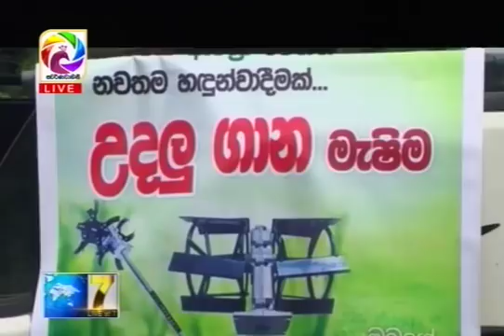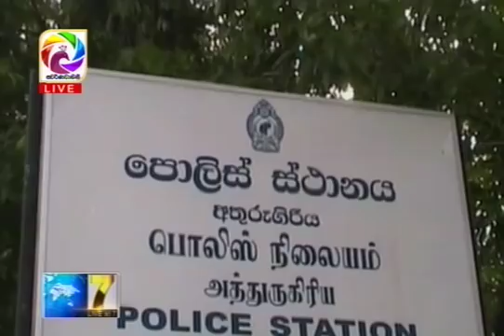Live at 7 News – 2018.04.11